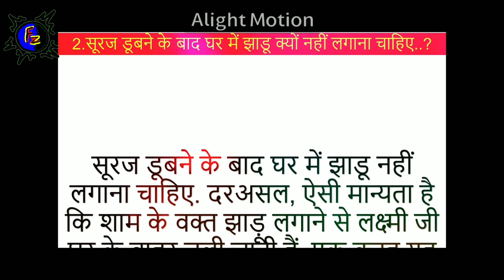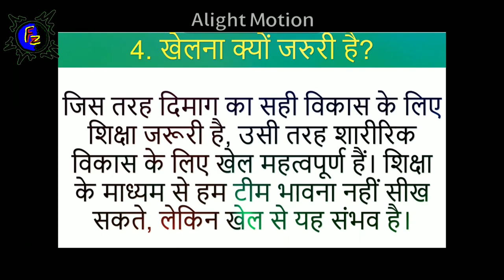शाम को झाडू क्यो नही लगानी चाहिए || Answers to some day to day Question in life.....